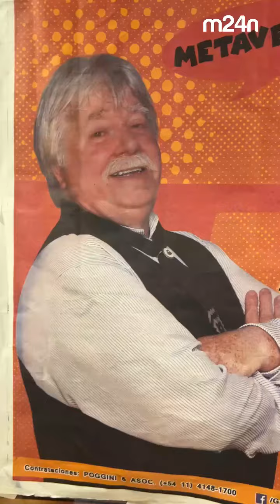🔴 Conmoción y profundo pesar por el repentino fallecimiento de Ricardo 'Gato' Peters, tenía 68 años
➖️ Sufrió una descompensación cardíaca este viernes en horas de la tarde, cuando viajaba por la ruta 5 a la altura de Francisco Madero, para presentarse a dar un show en San Antonio de Areco. Su deceso se produjo en el hospital de Pehuajó, en medio de un arduo trabajo de los médicos para reanimarlo.

La impactante noticia la confirmó a este medio su íntimo amigo, el montense Néstor Moore. 'Coty', con la voz entrecortada por el llanto, nos contó que Peters era como su hermano, que le parecía un sueño estar relatando lo sucedido.

El querido humorista y veterinario, oriundo de Carhué pero radicado en Las Flores, se presentó por última vez en Monte el pasado 4 de junio, lo hizo junto a uno de sus hijos en el Centro Cultural. Se encontraba de gira con su espectáculo 'AlparGato, humor para los de a pie'.

"A la edad de 68 años falleció en Pehuajó el Sr. RICARDO DANIEL PETERS 'GATO'. Sus restos serán velados a partir de las 8 hs. de mañana 16/09 en sala N° 2 de la Coop. Elect. y Anexos, 9 de Julio 329. El sepelio se realizará mañana 16/09 a las 11:00 hs., previo oficio religioso en la Parroquia de Nuestra Señora del Carmen. Dirección de duelo: SAN MARTIN 331", publicó la Cooperativa Eléctrica de Las Flores.